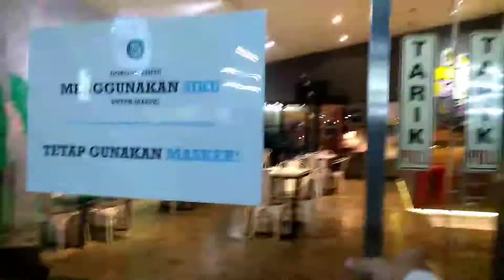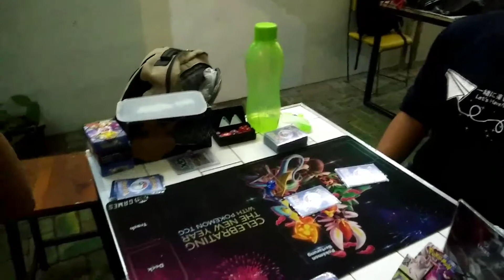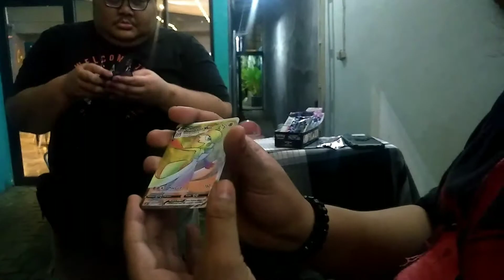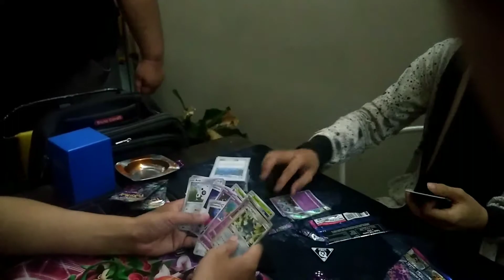Pokemon Day Test Deck Sidoarjo Regional ( EMIKO COFFE ) - Pokemon TCG INDONESIA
hati temen-temen trainer ini adalah salah satu vlog gw di tournamen pokemonday test deck yang pertama kali di regional sidoarjo banyak keseruan dan reward lho.
jadi tunggj apa lagi buat temen-temen yang ingin ikut terlebih regional sidoarjo langsung aja ke emiko coffe di : Jl. Kombes Pol. Moh. Duryat No.42, Sidomukti, Sidokumpul, Kec. Sidoarjo, Kabupaten Sidoarjo, Jawa Timur 61212 , kita tunggu kalian untuk meramaikan komunitas pokemon tcg indonesia terutama regional sidoarjo

✦✦✦✦✦Gym Leader Battle OST ✦✦✦✦✦
music theme :

✦✦✦✦✦Littleroot Town✦✦✦✦✦
music theme :

Open Service

- Farm : Exp/candy/stardust
- Sell Account
- Quest
- hunt shiny

Top Up Pokecoin :
1$ - 100 pokecoin
2$ - 200 pokecoin
5$ - 600 pokecoin
10$ - 2000 pokecoin

nb.  : open jasa joki Pokémon GO
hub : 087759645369